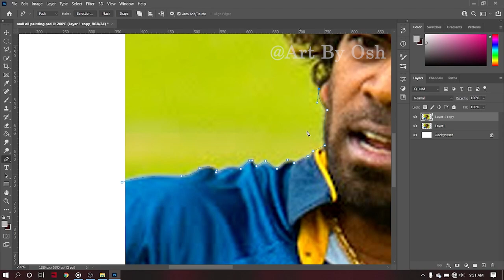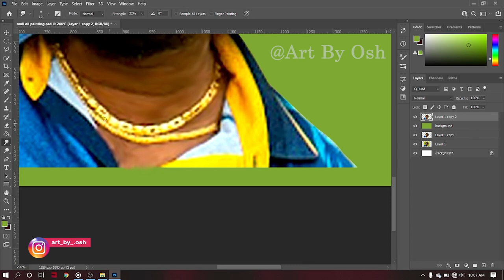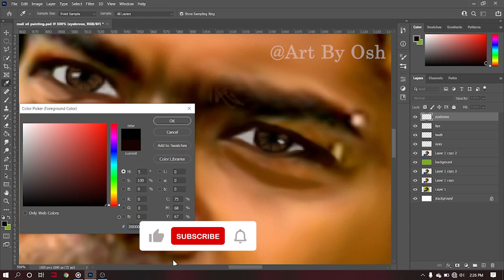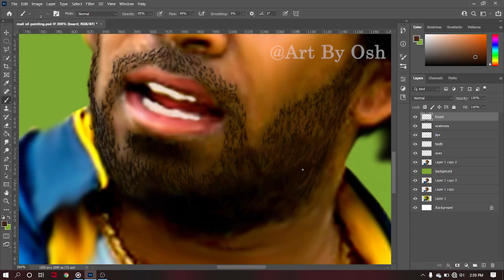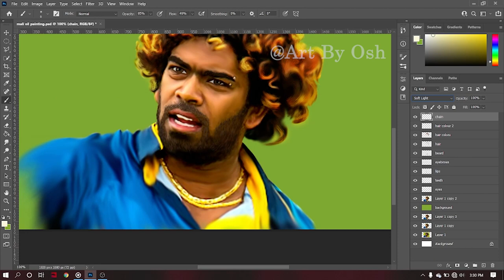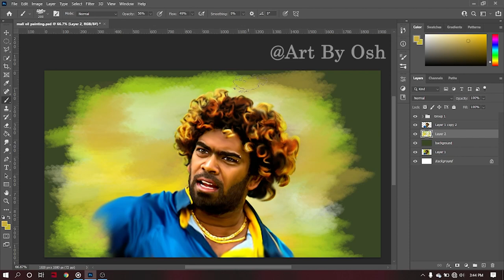Smudge painting of Lasith Malinga in Photoshop | Sri lanka Cricket 🇱🇰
Lasith Malinga is my favourite baller in Sri Lanka Cricket Team. 🇱🇰
King Of Yorker.. ❤️
Happy retirement legend..
Miss you badly.. 😪

Separamadu Lasith Malinga (Sinhala: සෙපරමාදු ලසිත් මාලිංග; born 28 August 1983) also known as "Slinga Malinga", is a former Sri Lankan cricketer who is widely regarded as one of the greatest limited over bowlers of all time.[1][2][3] He captained the Sri Lankan 2014 T20 World Cup winning side. Malinga is a right-arm fast bowler that is commonly used as a specialist death bowler, and is well known for his distinctive round-arm action, sometimes referred to as a sling action, which leads to his nickname "Slinga Malinga".[4] Malinga had announced his retirement from all forms of cricket on 14 September 2021

Photoshop Tutorial of digital oil painting..

You can place your orders from my pages !